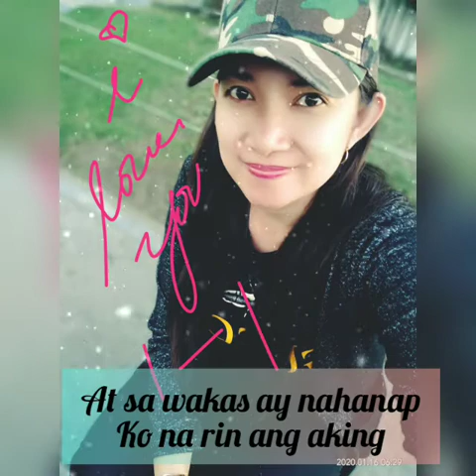Ikaw at Ako (Moira) by M. Castillo